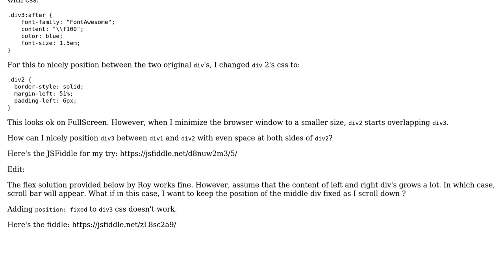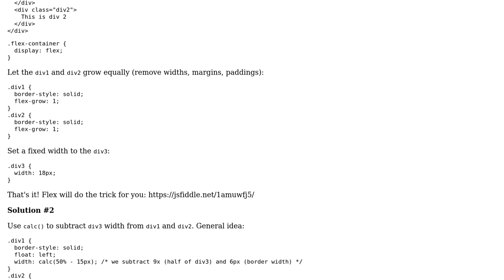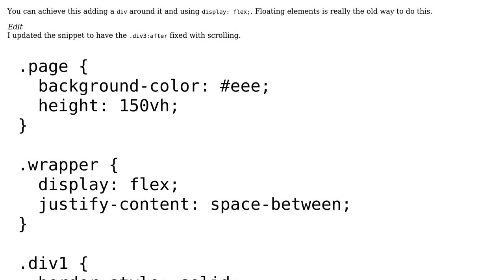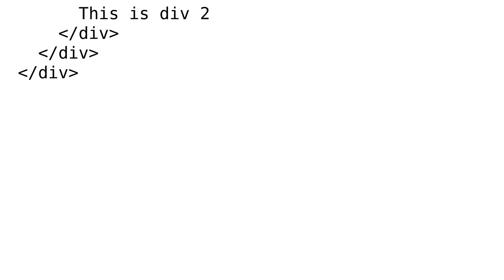Positioning a div between two divs (2 Solutions!!)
Positioning a div between two divs

With thanks & praise to God, and with thanks to the many people who have made this project possible! | Content (except music & images) licensed under CC BY-SA | Music | Images & others | With thanks to user Vicky user Stalinko user Roy and the Stack Exchange Network Trademarks are property of their respective owners. You are responsible for your own actions.